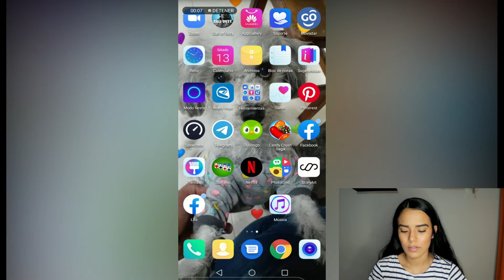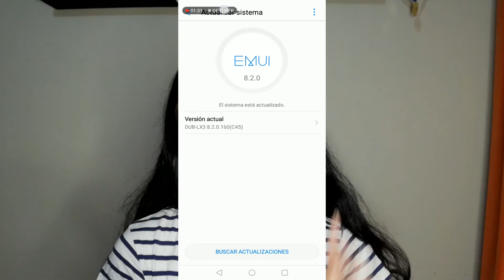5 SOLUCIONES SI TU TELÉFONO DEJA DE SONAR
Los pasos para ello son:
Abre los ajustes.
Entra en el apartado de Sonidos.
Pulsa sobre No Molestar o Modo No Molestar.
Comprueba si está activo.
Si lo está, desactiva este modo.